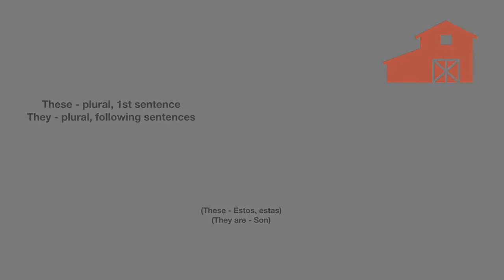Farm Animals (this Vs These)